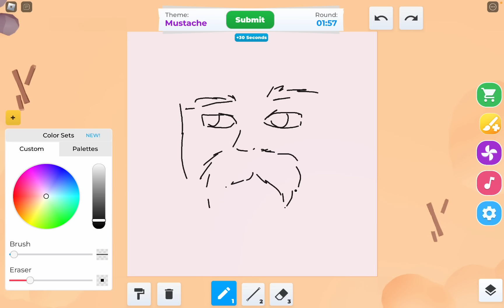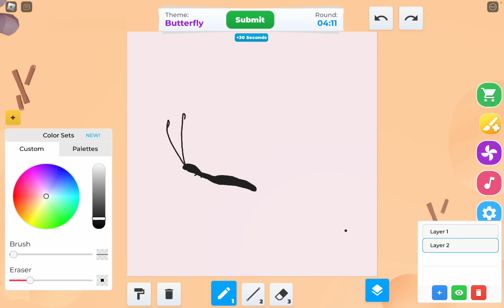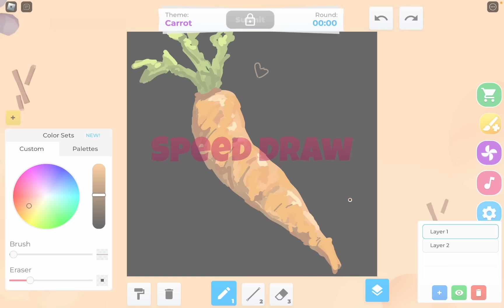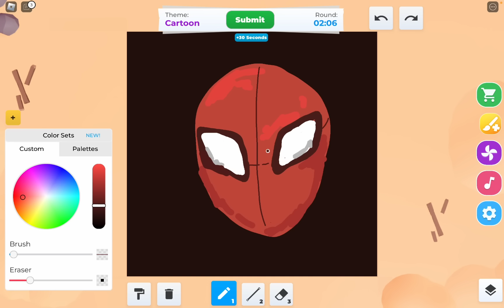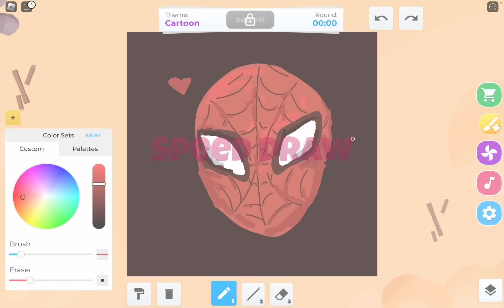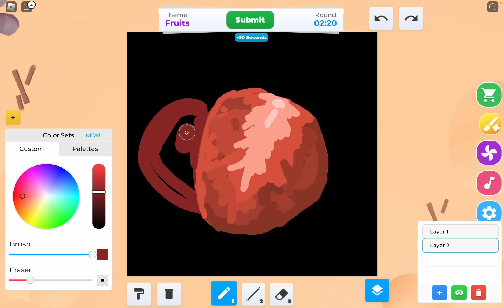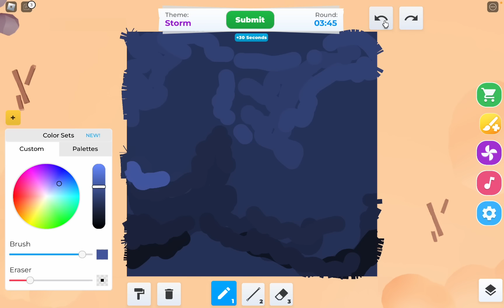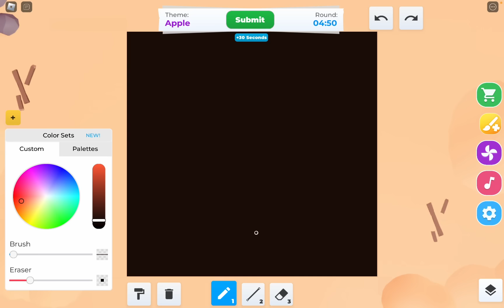ARTIST PLAYS SPEED DRAW!!! | Winning?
Hey everyone!!

In this video I played Speed Draw in Roblox again!! This game is so fun to draw in but I wish the voting system was better.. I still love it though! I absolutely love the drawings I did in this video! Let me know which was your favourite!!